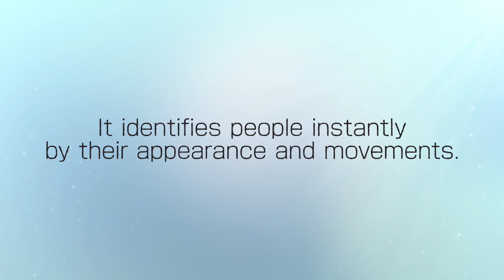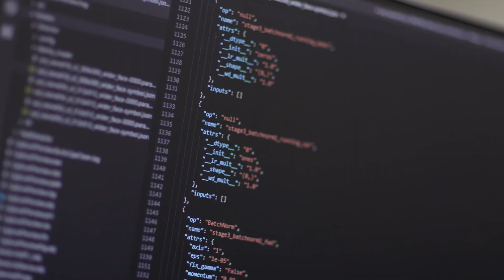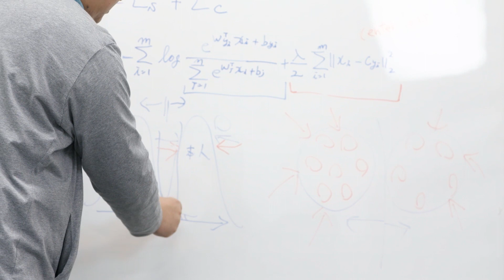【TOSHIBA】Human Recognition AI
Human Recognition AI. It identifies people instantly by their appearance such as face, clothing and movements.